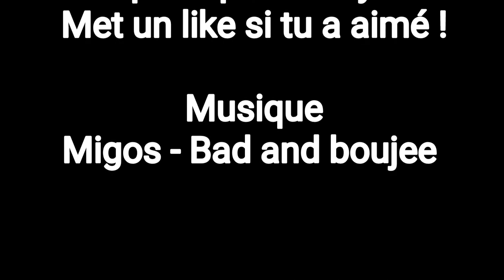Facundo Isa// Montage#2